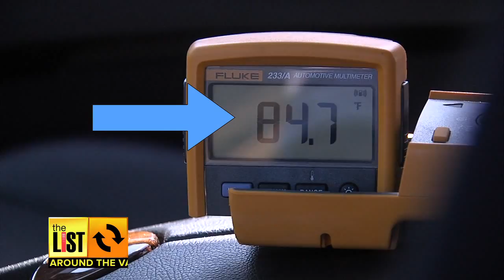PHOENIX: The Japanese Door Trick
Quickly cool down your car with this one simple trick.